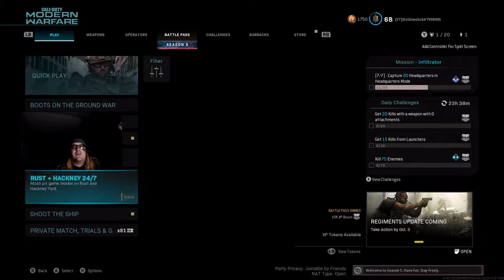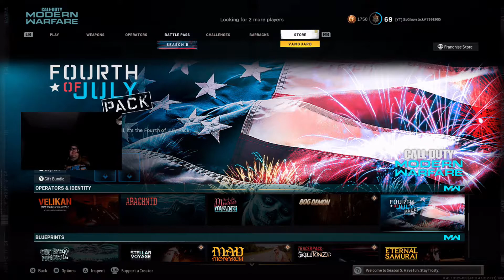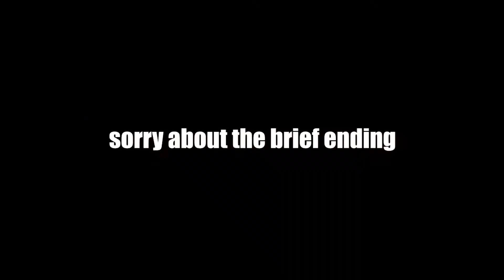Trying to get the SPR-208 Obsidian Obsidian but I meet the worst corner camper in Modern Warfare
All I wanted to do was get the gun Obsidian... Why do people play like this???